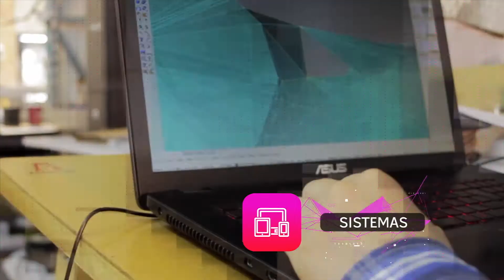{Robótica biónica} [ESTRENO] Link 19 de noviembre – 9pm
¿La robótica puede darles superpoderes a los seres humanos? {Robótica biónica} [ESTRENO] Link 19 de noviembre – 9pm / Solo por